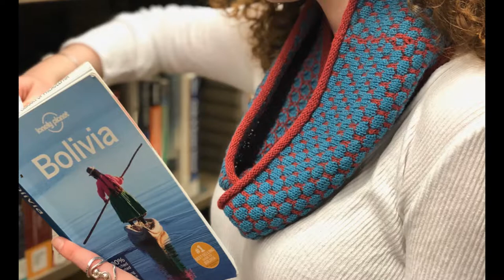Introducing Andes Alpaca